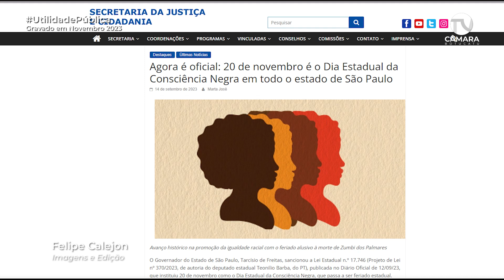Utilidade pública: UNEGRO Botucatu promove ações no feriado do "Dia da Consciência Negra"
No próximo dia 20 de novembro, a Unegro (União de Negras e Negros pela Igualdade) de Botucatu promoverá uma série de ações relacionadas ao "Dia da Consciência Negra".